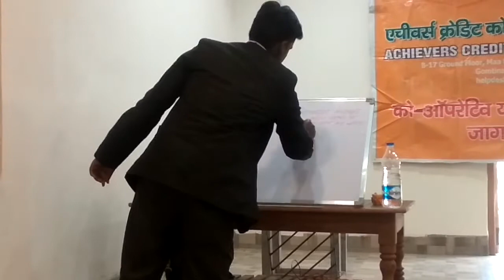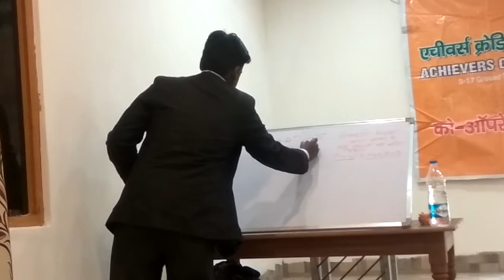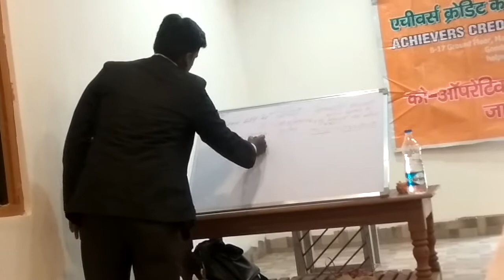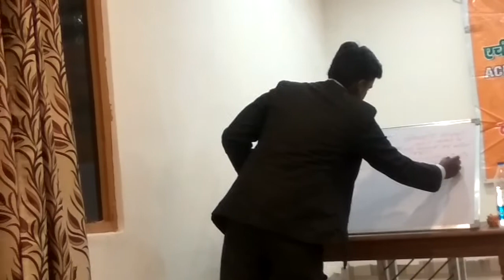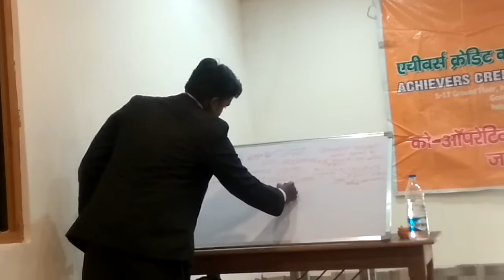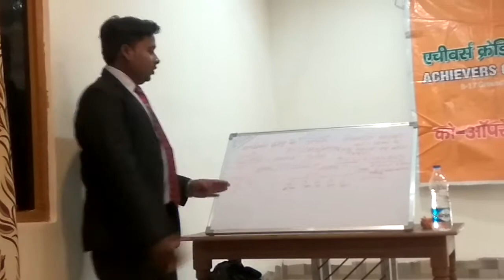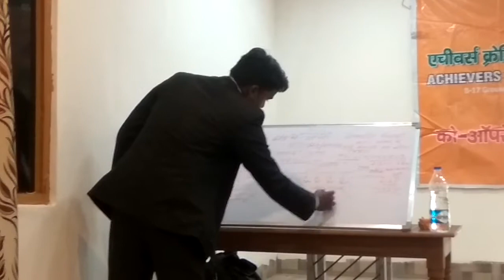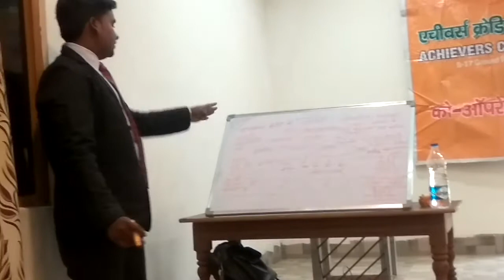Achievers Credit Co-operative society limited Career plan(1)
Accsl